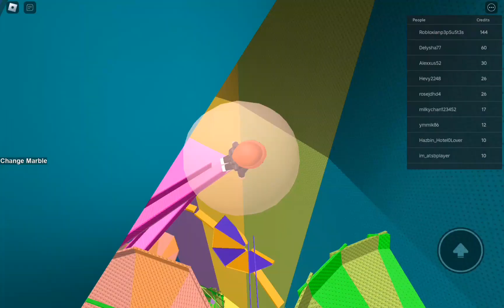watch this video if your a lucky person♡